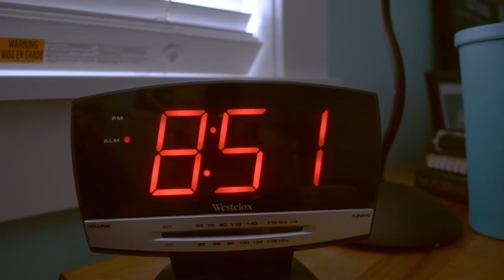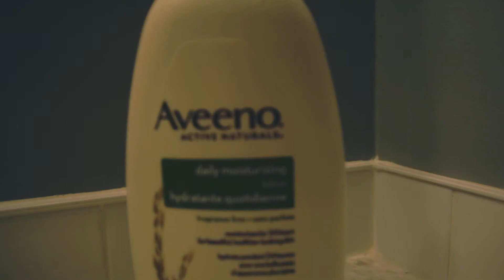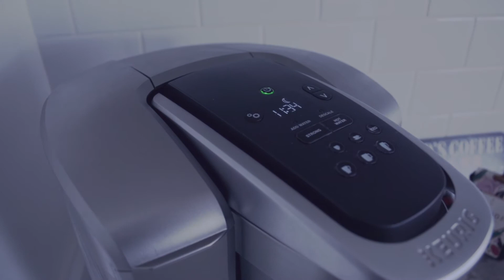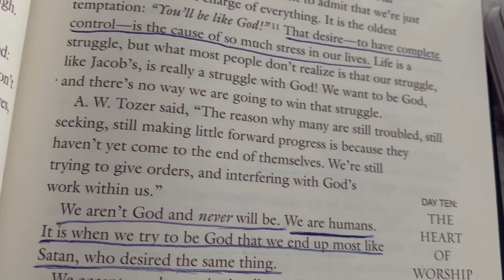Morning Routine | cinematic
What time is it actually?

Songs:
Days Are Long by Silent Partner
The Woods by Silent Partner
Echo by Broken Elegance

God bless